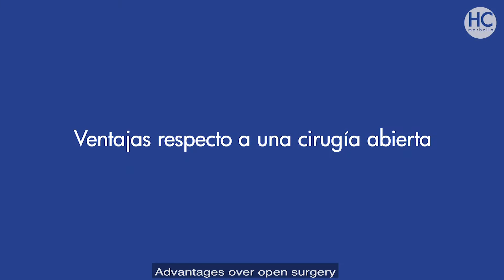Hernia inguinal por laparoscopia, por el Dr. Daniel Palomo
📹: 🇪🇸 Version | 🇬🇧  Subs 👇

Inguinal hernia by laparoscopy, by Dr. Daniel Palomo

La gran ventaja del tratamiento de la hernia inguinal por laparoscopia frente a la cirugía abierta es que el procedimiento es mínimamente invasivo, propiciando una rápida recuperación del paciente. Se trata del mismo tipo de procedimiento pero realizando incisiones más pequeñas, gracias a diferentes técnicas que presentan menor dolor postoperatorio.

Nos lo explica en este vídeo el Dr. Daniel Palomo, especialista en cirugíageneral y apartatodigestivo en marbella

DR. DANIEL PALOMO

Dónde estamos:
HC MARBELLA
Calle Ventura del Mar 11
29660 Marbella